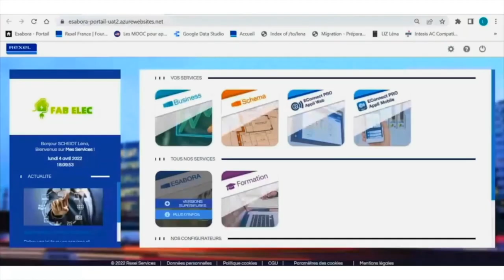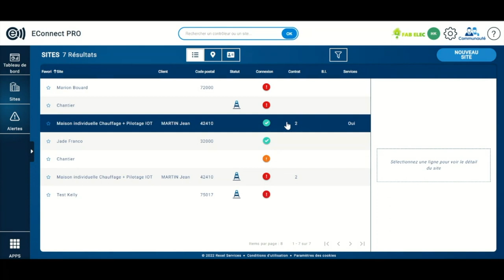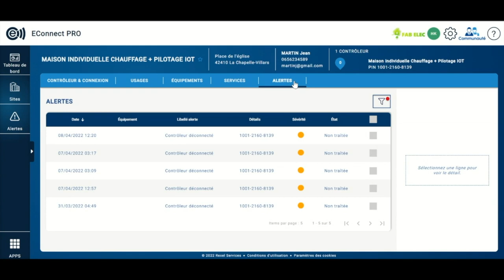[TUTORIEL] Superviser | EConnect PRO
Dans ce tutoriel nous allons voir comment fonctionne le télédiagnostic et la réception d'alertes !